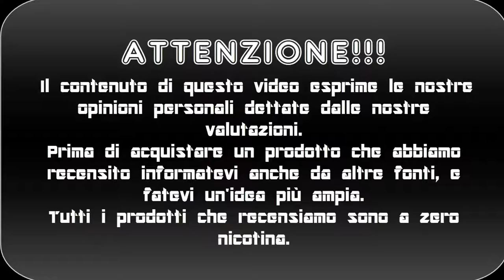Cuore di cocco della Dreamods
Ciao siamo gabriele e birillo questo è una recensione di un nuovo aroma della Dreamods il cuore di cocco, se il video vi è piaciuto lasciate un like , un commento e ISCRIVETEVI!